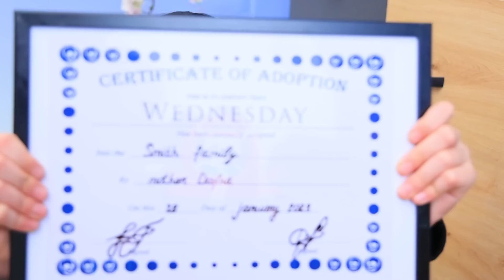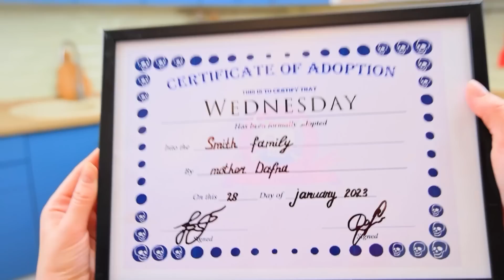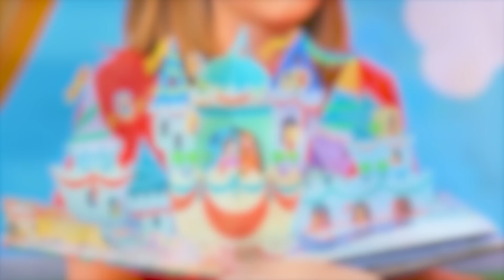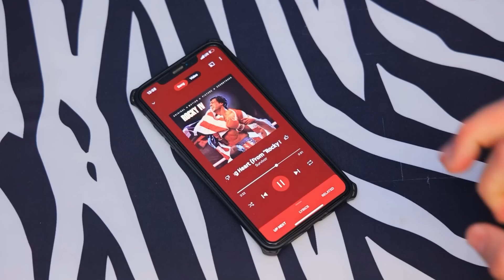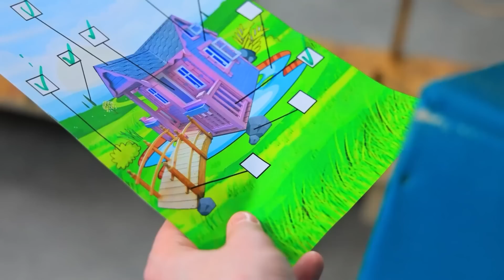เวนส์เดย์สร้างบ้านใหม่ให้ธิงค์ / บ้านในฝันของธิงค์ ภาค 2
มาดูกันว่ามืออย่างธิงค์เองก็ต้องการบ้านสวยๆเช่นกัน งั้นมาให้คุณพ่อของเวนส์เดย์ช่วยสร้างดีไหม

ดูเพิ่มเติม ทูม ทูม:
วิดีโอยอดนิยม: